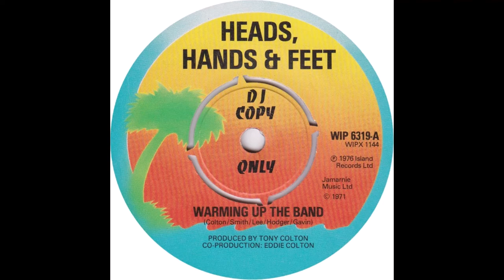Live On BBC Heads, Hands And Feet Warming Up The Band Introduced By Brian Matthew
Having watched Chas & Dave Last Orders
Here are Heads, Hands And Feet - Warming Up The Band
Included within the live take you will see images
from around Europe of their Single release of this track..